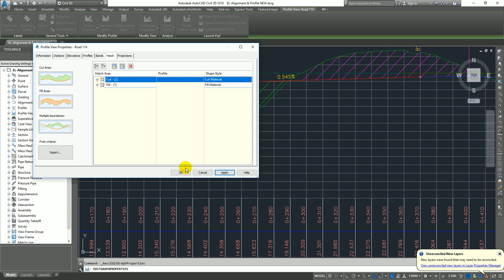Change color of Profile view cut fill hatch in Civil 3D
Add hatch areas to highlight cut and fill regions along the profiles. You can choose to hatch cut areas, fill areas, and areas with multiple surfaces as boundaries. You can also import quantity takeoff (QTO) criteria as a basis for defining hatch areas.

Define hatch areas when a profile view is created, or add them to an existing profile view by editing profile view properties.

For each hatch area type, specify which profiles to use for upper and lower boundaries, and which shape style to use for the hatching. These styles are found on the Toolspace Settings tab  General  Multipurpose Styles  Shape Styles.